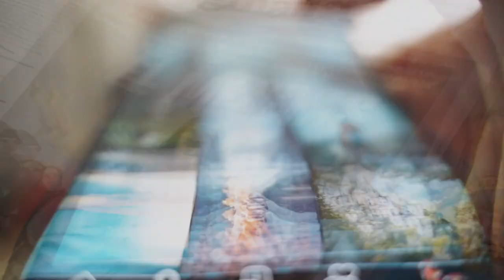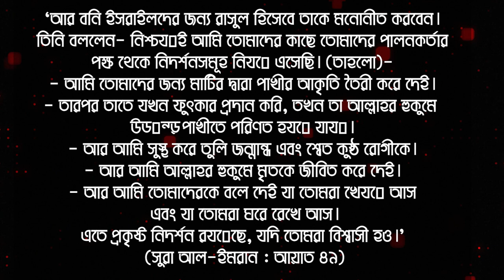খ্রিষ্টানদের প্রভু যিশু প্রকাশ পেতে চলেছে দাজ্জালের আর্বিভাব সন্নিকটে dajjjan and jisu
‘আর বনি ইসরাইলদের জন্য রাসুল হিসেবে তাকে মনোনীত করবেন। তিনি বললেন- নিশ্চয়ই আমি তোমাদের কাছে তোমাদের পালনকর্তার পক্ষ থেকে নিদর্শনসমূহ নিয়ে এসেছি। (তাহলো)-
- আমি তোমাদের জন্য মাটির দ্বারা পাখীর আকৃতি তৈরী করে দেই।
- তারপর তাতে যখন ফুৎকার প্রদান করি, তখন তা আল্লাহর হুকুমে উড়ন্ত পাখীতে পরিণত হয়ে যায়।
- আর আমি সুস্থ করে তুলি জন্মান্ধ এবং শ্বেত কুষ্ঠ রোগীকে।
- আর আমি আল্লাহর হুকুমে মৃতকে জীবিত করে দেই।
- আর আমি তোমাদেরকে বলে দেই যা তোমরা খেয়ে আস এবং যা তোমরা ঘরে রেখে আস।
এতে প্রকৃষ্ট নিদর্শন রয়েছে, যদি তোমরা বিশ্বাসী হও।’ (সুরা আল-ইমরান : আয়াত ৪৯)